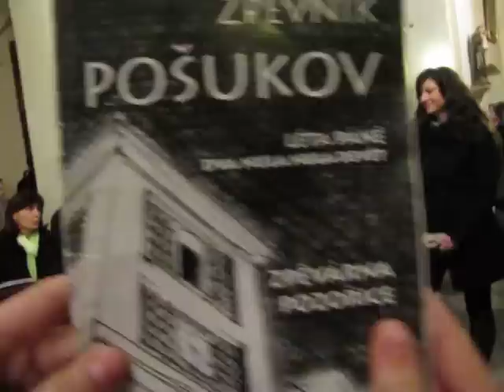Slyšeli jsme v Betlémě - schola Pozořice "Pošukov" (Zpívání u jesliček-Vánoce 2010)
SLYŠELI JSME V BETLÉMĚ
1. Slyšeli jsme v Betlémě, že tam leží na seně to překrásné pacholátko, roztomilé Jezulátko. Josef s matkou je hlídá, vůl a osel zahřívá.
2. Přišli jsou tam pastýři, chtěli hráti na dudy, neměli naštemováno, dohromady zformováno, každej hrál tou svou notou, k tomu si dupal botou.